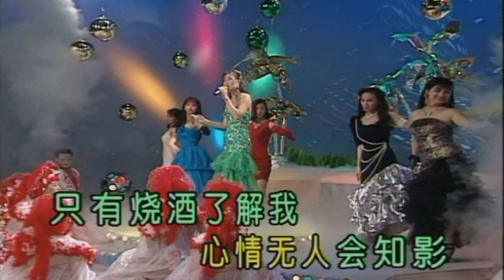Karaoke閩南語經典金曲之台語歌唱舞曲D1B (有人聲及歌詞字幕) Karaoke pops in Hokkien with lyrics- various artists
1. 向前走 2. 第三杯酒 3. 愛你不識代價 4. 春夏秋冬 5. 悲戀夢 6. 感情放一邊 7. 酒後的心聲